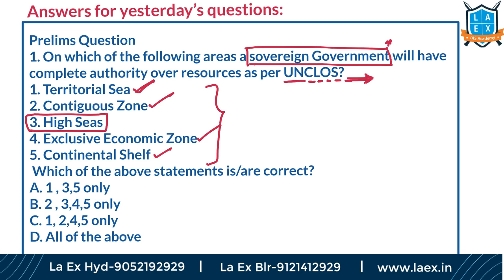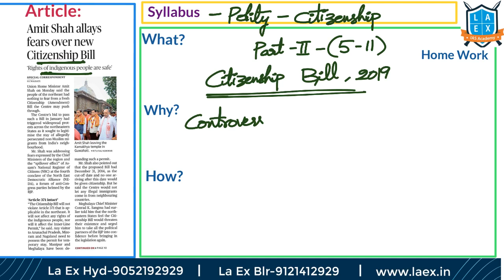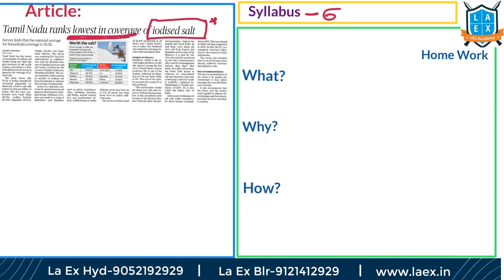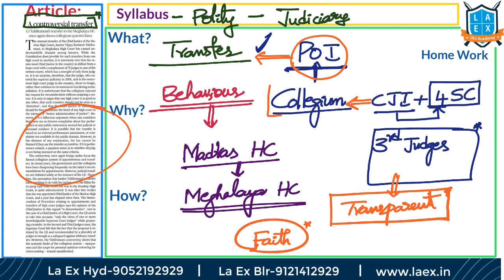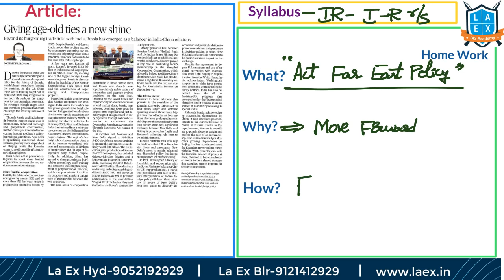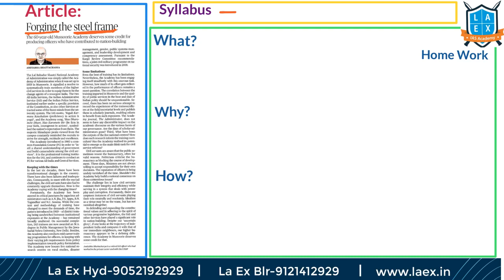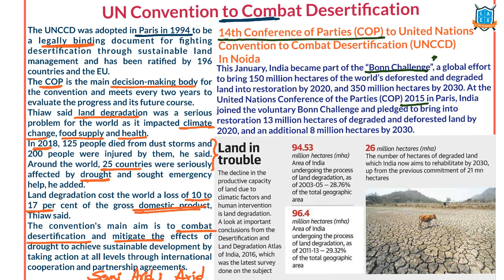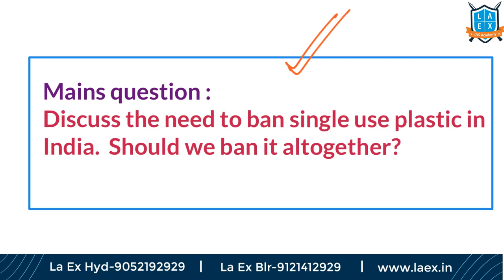Telugu (10-9-19) Current Affairs The Hindu News Analysis | Mana Laex Meekosam